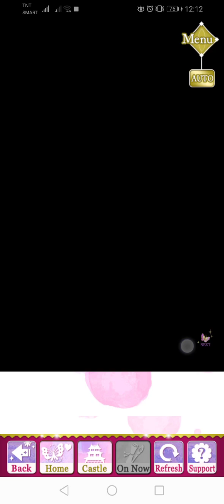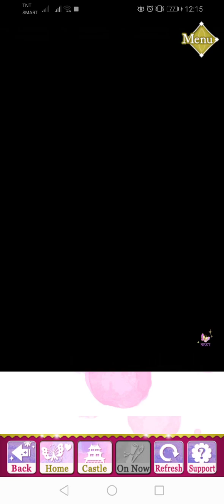SLBP Event Story - [ Keiji ] The Lady's Blade (Part 3)